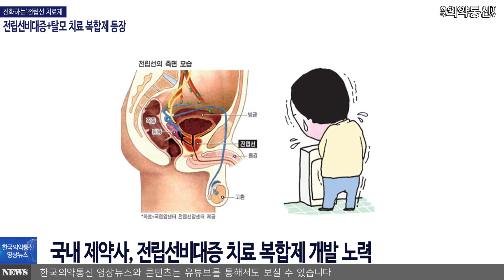‘진화하는’전립선 치료제 전립선비대증+탈모 치료 복합제 등장